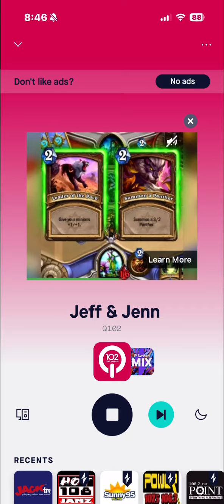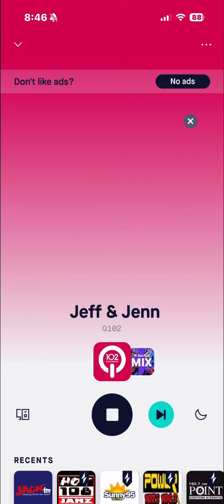WKRQ Soundcheck 2 May 29 2024